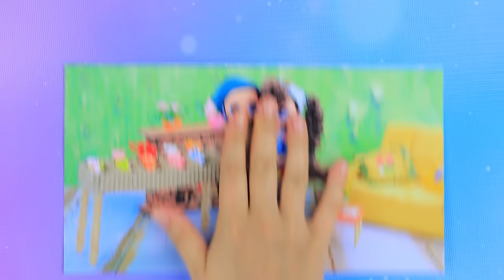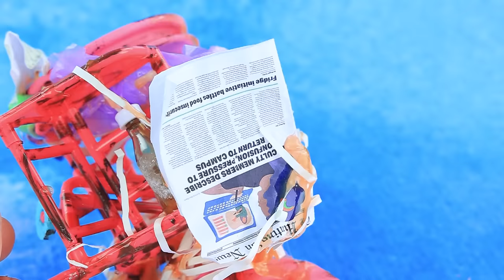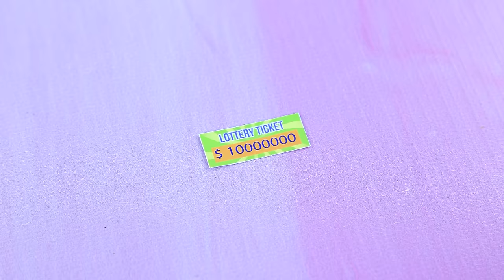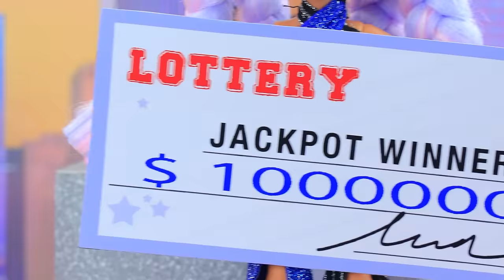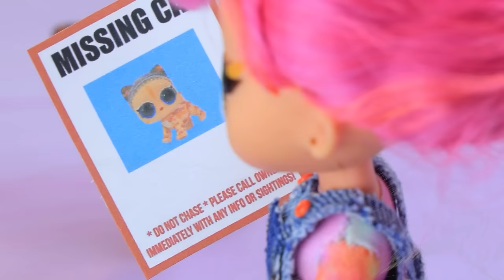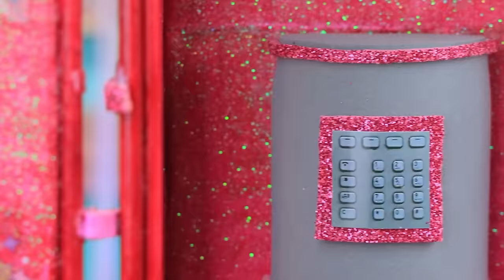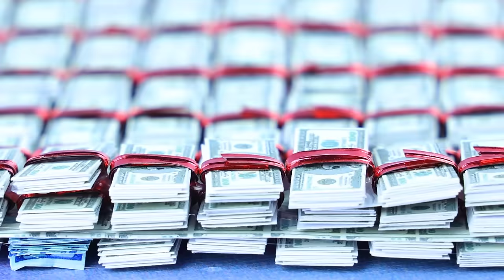Rich, Broke and Giga Rich LOLs with Their Babies / 32 DIYs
Tom and Chloe are expecting a new family member! Issue is, the parents-to-be do not live in the leap of luxury... Rich Zoe and giga rich Tiffany are also on their way to become moms! Which of them is up for the new role? Find out in the new LaLiLu video!

• Car
• paint
• rhinestones
• threads
• felt
• felt-tip pen
• beads
• kinder surprise eggs
• tape
• stick
• wheels
• cart base
• foam paper
• steering wheel rings
• rhinestones
• shopping cart
• straws
• canvas pillows
• acrylic paint
• glitter
• tiaras
• old robot
• arms and head from other robots
• fabric
• string of beads
• flowers
• paper cap
• soap dishes
• molding stencil, hot glue
• tulle loofahs